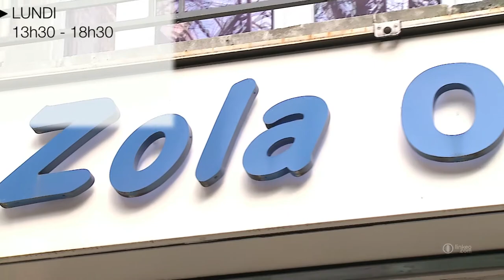Zola ORTHOPEDIE : Orthopédistes, appareillage de la tête aux pieds à Paris 75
Nos Orthésistes diplômés sont à votre écoute  . Ils vous délivrent avec soins les articles orthopédiques prescrits. ils vous donnent les conseils adaptés et assurent un suivi pour une bonne observance.
 Les prises de mesures et essayages se font dans nos cabines dédiées pour toute confidentialité.
 Après un examen podologique et une prise d'empreintes, nous réalisons les semelles orthopédiques sur-mesure dans notre atelier.
 Nous fabriquons également les orthèses de main et les corsets d'immobilisation en matériaux thermoformables .
 Notre corsetière confectionne et adapte les ceintures en coutil.
 Nous disposons d'un grand choix d'orthèses standard des principaux fabricants présents sur le marché français. nous pouvons ainsi proposer le produit le mieux adapté à notre patient.
 Nous sommes spécialistes en compression veineuse et lymphatique . après des prises de mesure très spécifiques pour le "sur-mesure" nous délivrons des manchons, collants, bas ,chaussettes et pantys compressifs
 Nos applicatrices expérimentées accompagnent nos clientes opérées et leur proposent les prothèses mammaires , la lingerie et maillots de bains adaptés.